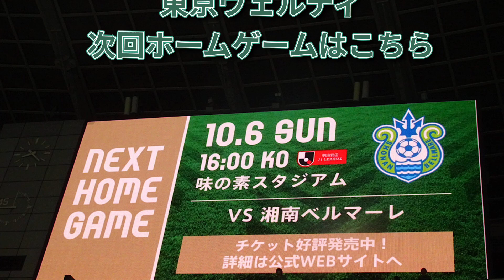試合後、挨拶に来る東京ヴェルディの選手たち 2024/09/28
２０２４年９月２８日（土）の“２０２４シーズン  明治安田Ｊ１第３２節・ｖｓガンバ大阪戦（ＡＷＡＹ）”の試合後、東京ヴェルディの選手たちが東京ヴェルディサポーターのゴール裏に挨拶に来るところを撮影しました。

試合は、前半から攻め込まれるも、サイドと中央を使い分けて攻撃するものの、ゴールを奪えず、

後半途中に相手の猛攻を受け、先制点を許すも、後半アディショナルタイムにＭＦ森田晃樹選手のミドルシュートが相手選手の足に当たって、ゴールに吸い込まれ、引き分けに終わりました。

ゴール裏に挨拶に来た選手たちに対して、東京ヴェルディサポーターは、苦しい状況で勝利に持ち込めなかった選手たちに終盤戦に向けて、チャントを歌ってゲキを飛ばしてました。

ヴェルディグラウンドへのアクセスは、こちらのサイトをご覧ください。